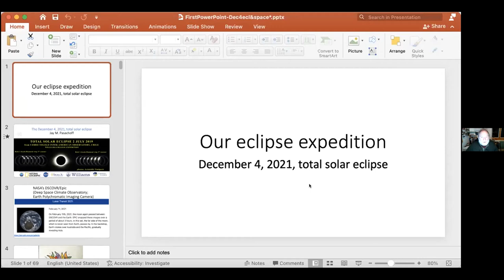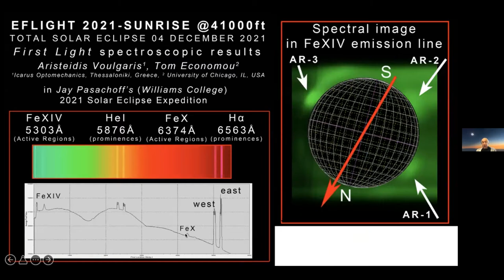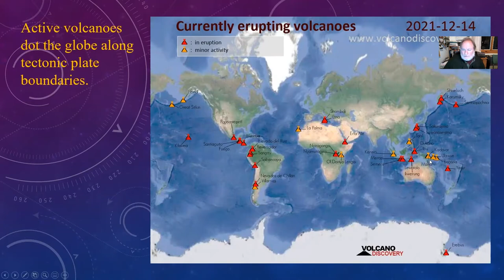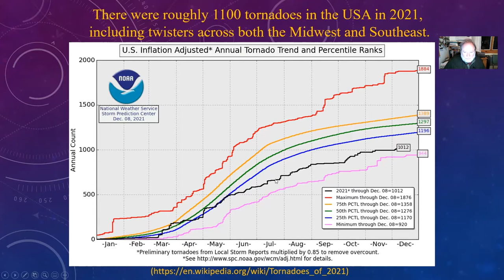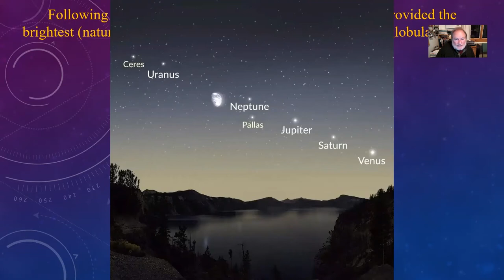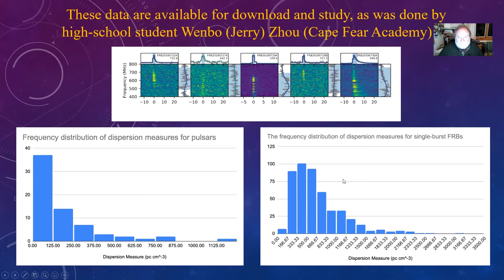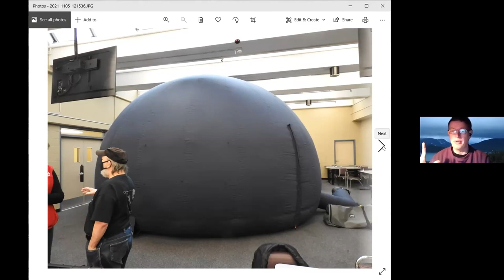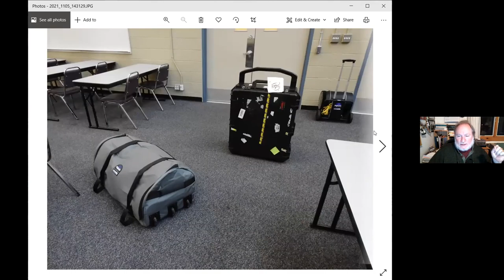Doc Waller's Earth & Space Report - Jan 2022 - Year in Review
Welcome to Doc Waller's Earth & Space Report.  These reports are intended to engage and inform people like you who are curious about Earth as a planet, who care about our human relations with Earth's life-giving environment, and who wonder about the greater cosmos -- including our place in space and moment in time.  In this episode (#21), Bill Waller hosts an "Earth & Space Year in Review" beginning with a guest spot by Dr. Jay Pasachoff (Williams College) who describes his travel to Antarctica to witness the total solar eclipse that occurred there on December 4.  Bill then discusses what has transpired on Earth and in space over the past year.  The episode ends with other participants sharing their own Earth & space engagements.
1623 Studios is a nonprofit organization dedicated to producing community programming for CapeAnn—Gloucester, Rockport, Manchester-by-the-Sea, and Essex—and to providing a forum for the free exchange of information and ideas. We also provide a full spectrum of creative services to support our mission.